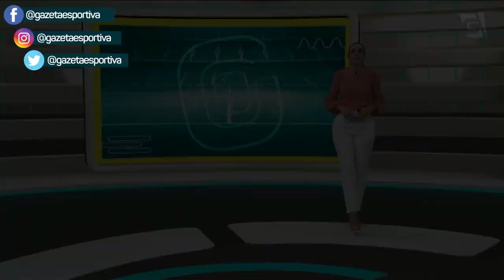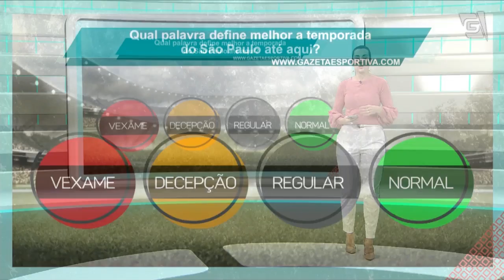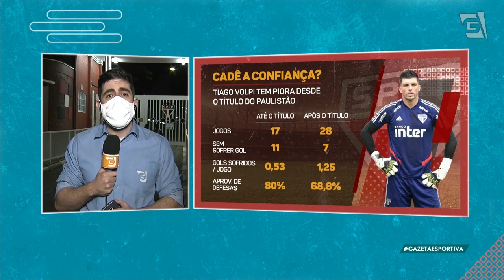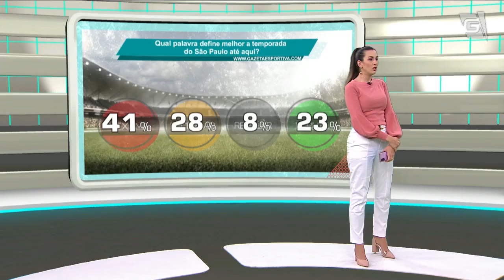Qual palavra define melhor a temporada do São Paulo até aqui? - Gazeta Esportiva (16/09/21)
O São Paulo foi eliminado de mais uma competição, como você avalia a temporada do Tricolor até agora?

Tudo sobre a possível estreia de Willian e as novidades do Santos e do Verdão.